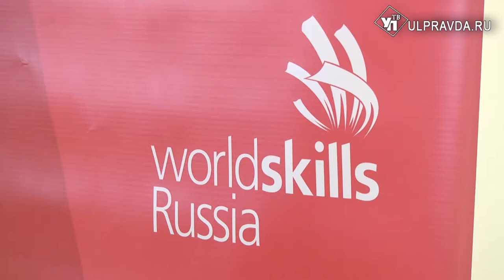Электрокары в городе. Ульяновские студенты презентовали проекты на чемпионате World Skills Russia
Девятый региональный чемпионат «Молодые профессионалы» World Skills Russia продолжается. Для проведения конкурса в компетенции «Предпринимательство» выбрали площадку Ульяновского технического университета.